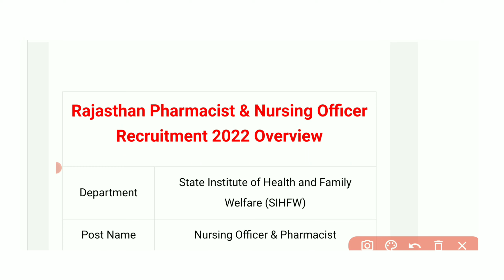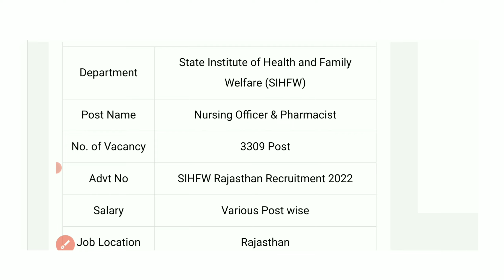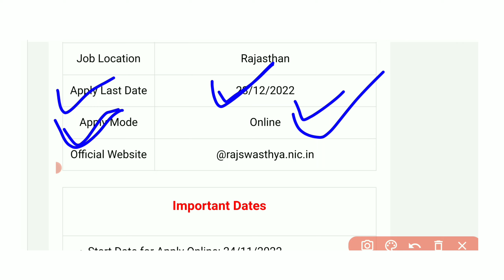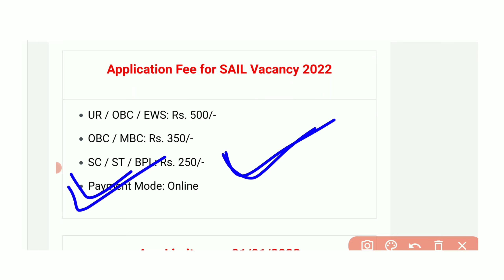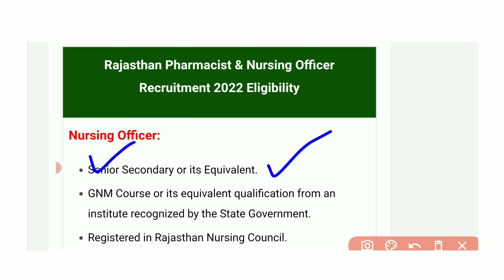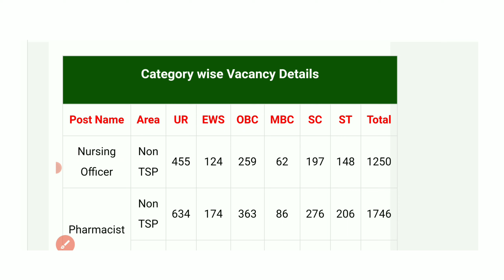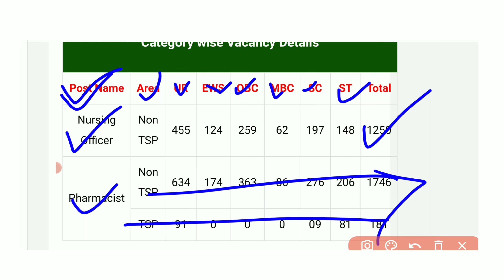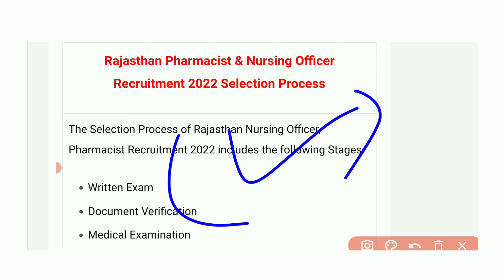Rajasthan Nursing Officer & Pharmacist Recruitment 2022 || Rajasthan Pharmacist Vacancy 2022 Form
Rajasthan Pharmacist Vacancy 2022 || Staff Nurse Vacancy 2022 || Pharma Govt. Jobs || Recruitment

🔸Rajasthan Nursing Officer & Pharmacist Recruitment 2022
🔸Rajasthan Nursing Officer Recruitment 2022
🔸Rajasthan Nursing Officer Notification 2022
🔸Rajasthan Nursing Officer Vacancy 2022
🔸Rajasthan Nursing Officer Form 2022
🔸Rajasthan Pharmacist Recruitment 2022
🔸Rajasthan Pharmacist Notification 2022
🔸Rajasthan Pharmacist Vacancy 2022
🔸Rajasthan Pharmacist Form 2022
🔸Rajswasthya Pharmacist Recruitment 2022
🔸SIHFW Nursing Officer Vacancy 2022
🔸Pharma Recruitment Jobs
🔸RSMSSB Pharmacist Vacancy 2022 Notification Exam Pattern
🔸Selection Process
🔸Rajasthan Pharmacist Selection Process
🔸Rajasthan Pharmacist Exam Pattern
🔸Rajasthan Pharmacist Syllabus
🔸Rajasthan Pharmacist Salary
🔸RSMSSB Pharmacist RSMSSB Exam Pattern
🔸Pharmacist Selection Process
🔸RSMSSB Pharmacist Syllabus
🔸RSMSSB Pharmacist Salary
🔸Rajasthan Pharmacist Bharti 2022
🔸Rajasthan Pharmacist Online
🔸Selection Process
🔸Syllabus
🔸Rajasthan Pharmacist Syllabus
🔸Rajasthan Pharmacist Salary
🔸Pharmacist Selection Process
🔸RSMSSB Pharmacist Syllabus
🔸RSMSSB Pharmacist Salary
🔸Rajasthan Pharmacist Online Form 2022

In this video i have discuss a new vacancy from Rajastan Pharmacist 2022. In this video i have discuss all the important points like how many salary , job profile, age, eligibility, job profile, syllabus and so on. If you have any doubt u can dm or u can also mesasge me below comment box.

🛑🛑 Below Mentioned all the new Govt. Vacancy Links